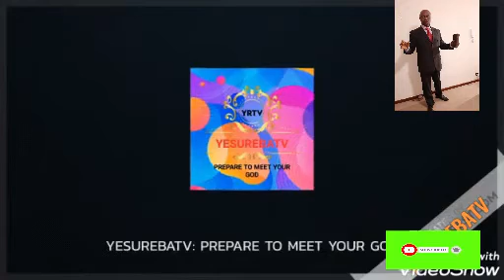YOUR DAY IN COURT HOUR OF PROPHECY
YESUREBAtv

Hebrews 4:13

Nothing in all creation is hidden from God's sight. Everything is uncovered and laid bare before the eyes of him to whom we must give account.